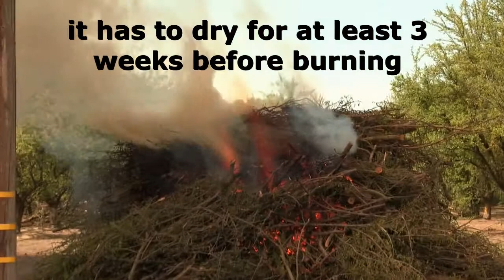Illegal Burning of Almond Brush in Kern County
April 2012:  A storm has blown over some almond trees in Kern County.  The trees are piled up and burned.  This is legal except for the rule that the material needs to dry for a minimum of three weeks.  This brush was still green and had only been on the ground a couple days.